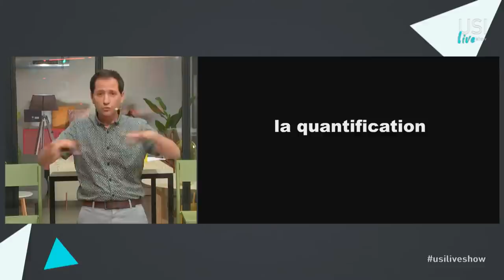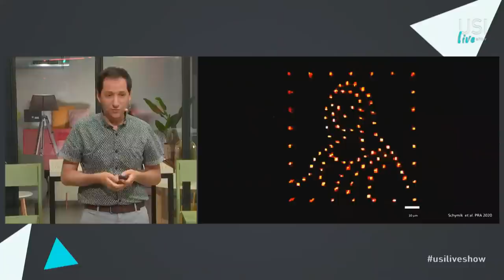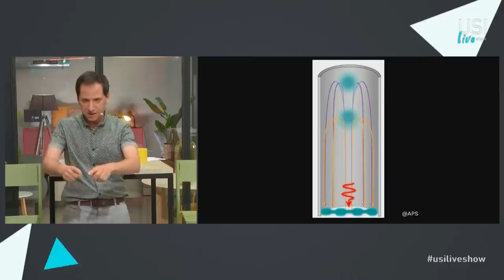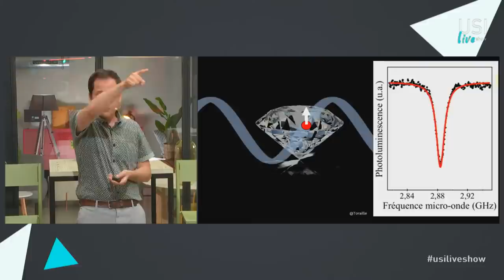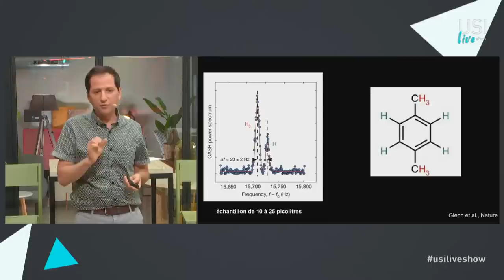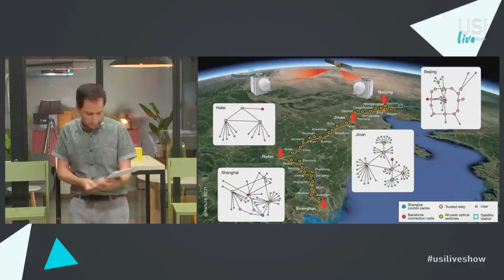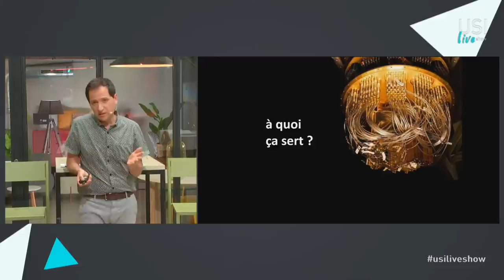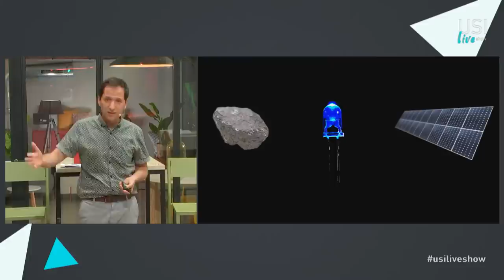Une deuxième révolution quantique ? - Julien Bobroff à l'USI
La première "révolution quantique" a conduit à l'invention du laser, du transistor, des LEDs, et de toute l'électronique contemporaine. Cent ans après,  une deuxième révolution se prépare, qui pourrait métamorphoser les capteurs, les ordinateurs, les telecoms et même le champ de la chimie ou de la médecine. Encore à l'état de recherche, cette nouvelle science semble promettre d'incroyables applications. Mais qu'en est-il vraiment ? Passera-t-on facilement des recherches les plus fondamentales aux usages concrets ? Tentative de réponse dans ce talk où on fera le point sur ce domaine émergent et fascinant, exemples à l'appui !
Découvrez comment les phénomènes quantiques les plus troublants sont en train de devenir des technologies qui pourraient bien bouleverser notre futur.

00:00 : Talk
36:53 : Live Q&A

La conférence USI découvre et rend accessible les spécialistes de renommée internationale en sciences, en technologie, et en philosophie pour contribuer au progrès des organisations.
USI accompagne les entreprises du CAC 40 et SBF 120 à faire face aux enjeux de transformation stratégiques, technologiques et de management dans un monde en constante évolution.
C’est également un espace d’inspiration, de rencontres et d’échanges avec un line-up inédit en Europe.